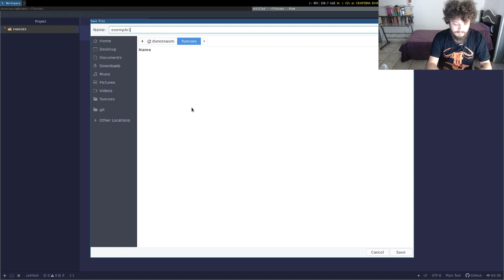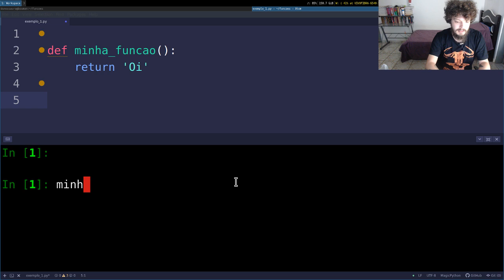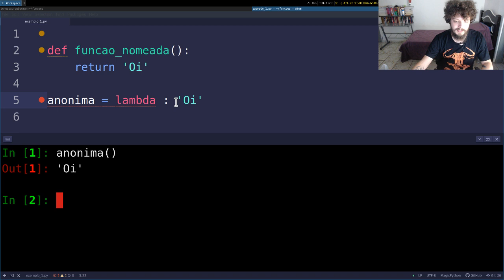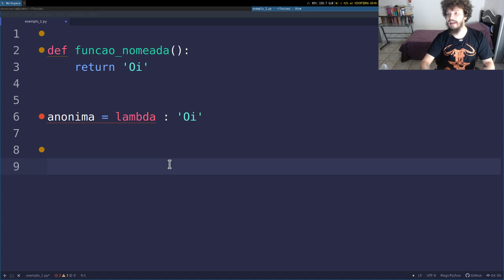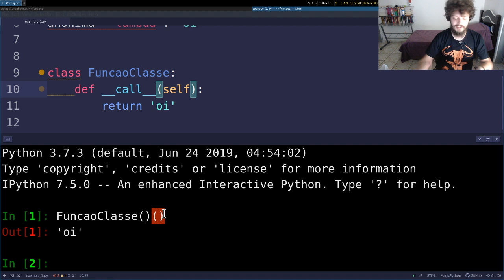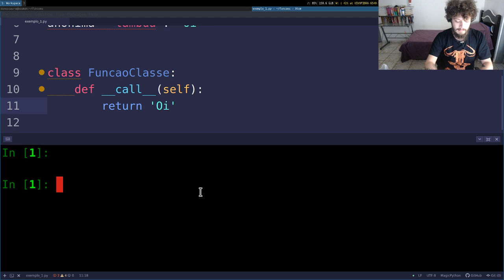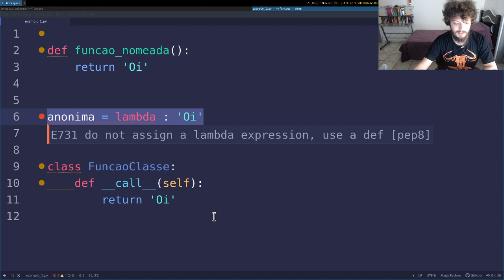Minissérie Pythonica: Funções #1 - Definindo funções